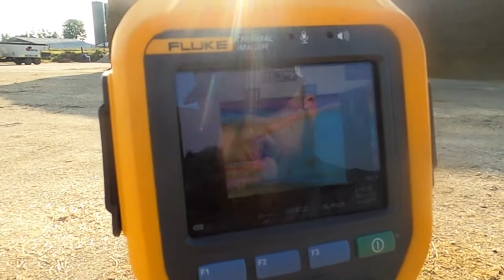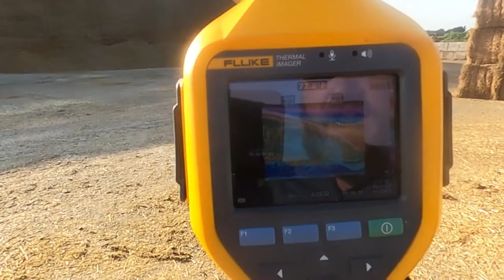The Cows Even Have Their Own Nutritionist?!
Learn about the cows diet and how important it is on a dairy farm. Special guest appearances from Tom VanderWall and Harrison Hobart. Watch Harrison use the Penn State Shaker Box and also catch Tom's biweekly checkup here at Five Star Dairy